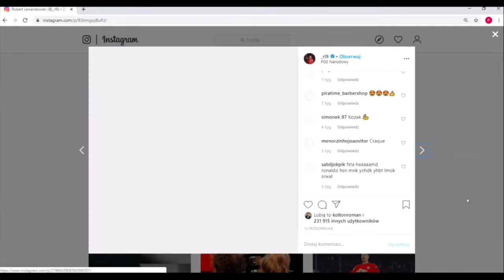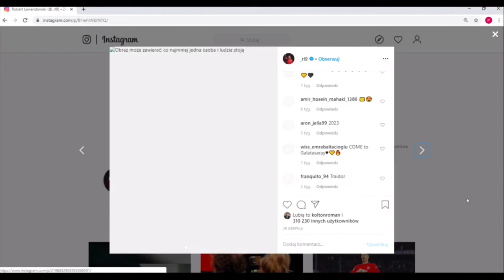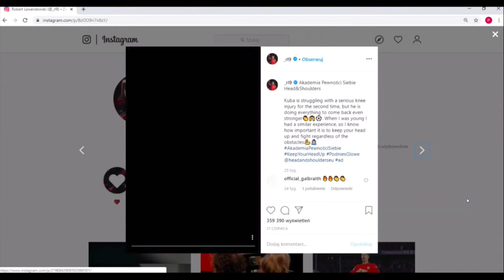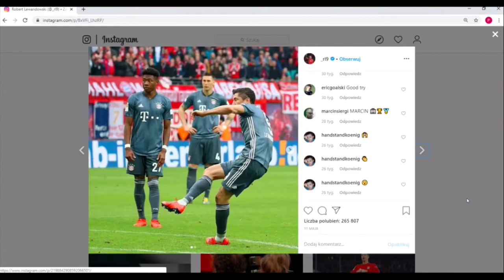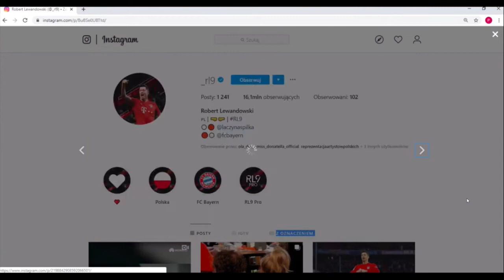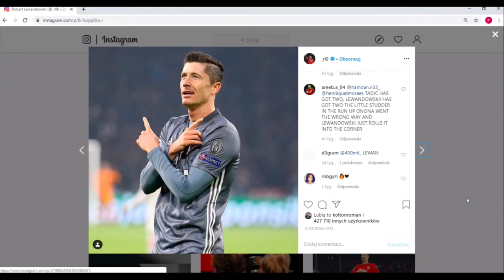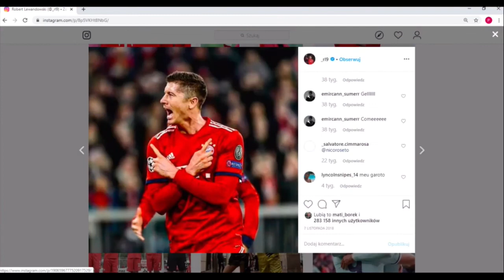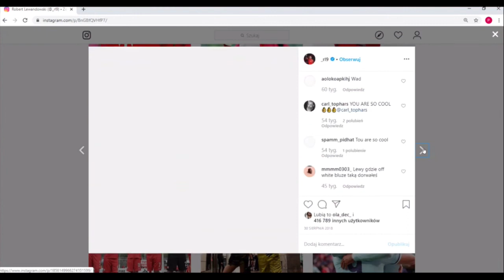Lewandowski podjął ważną decyzję !